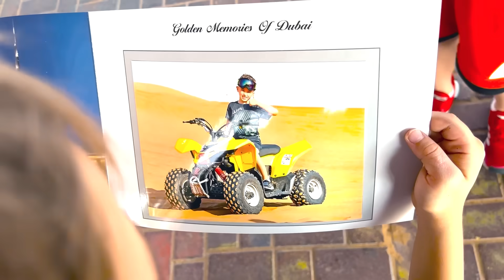Vlad dan Niki bersenang-senang di padang pasir dan naik mobil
Vlad dan Niki bersenang-senang di padang pasir dan mengendarai mobil.